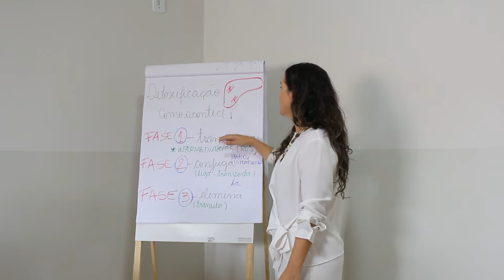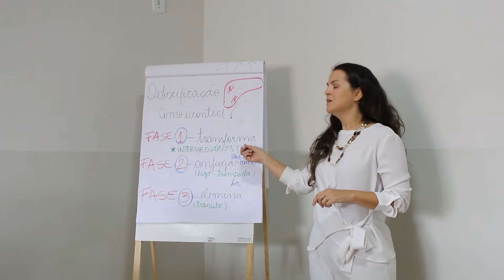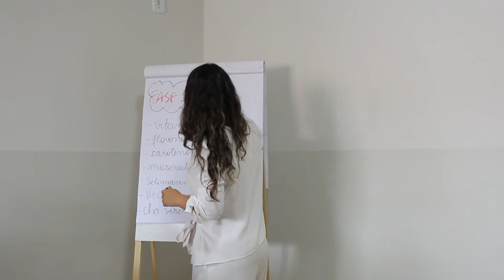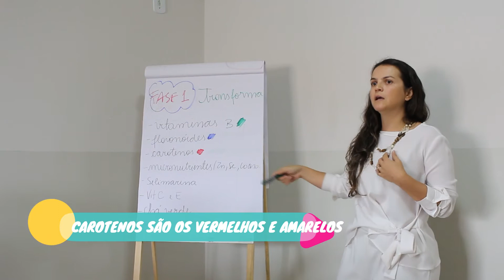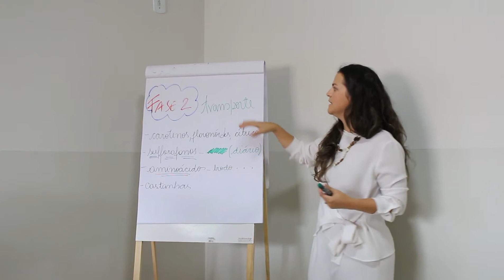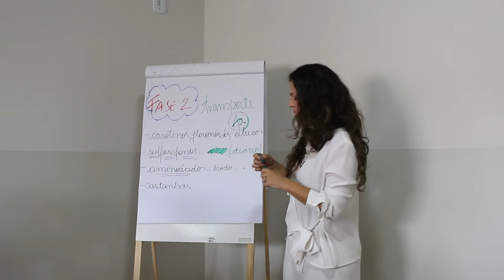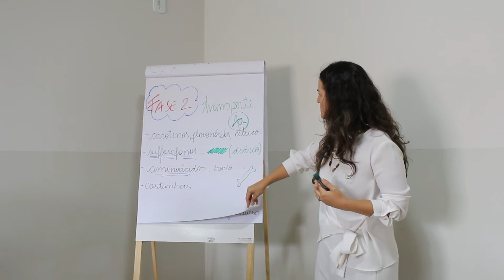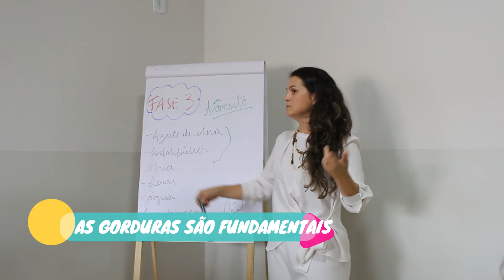As três fases de desintoxicação do fígado e tratar a gordura e inflamação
A medica integrativa Tamara Mendes explica quais são os alimentos saudaveis que atuam no tratamento para eliminar a gordura  no figado tanto na fase de absorção, transporte e liberação das toxinas. fígado fígado fígado  fígado  desintoxicar desintoxicar gordura gordura. Como saber se meu figado e inflamado.